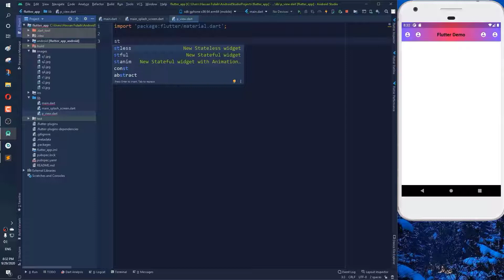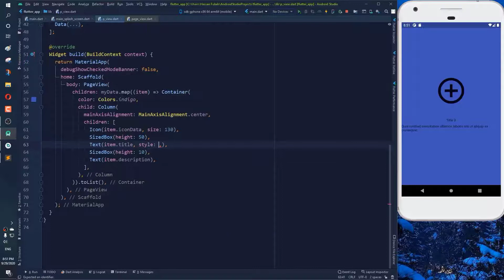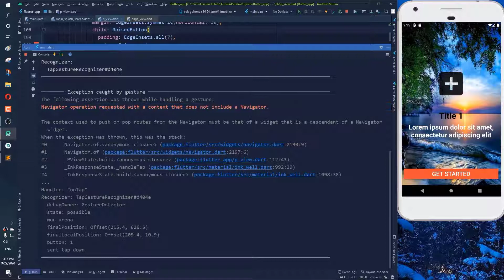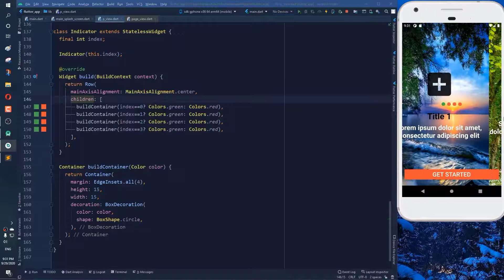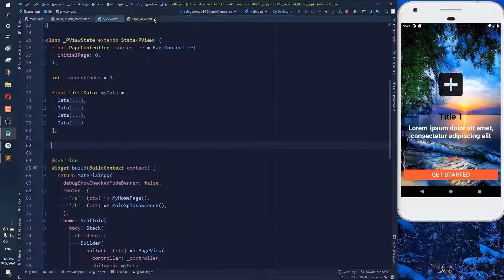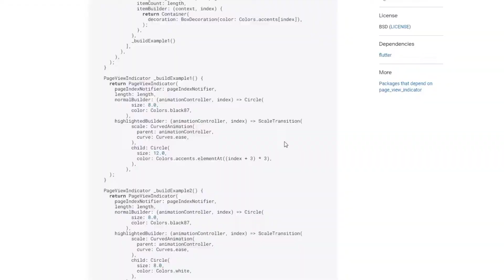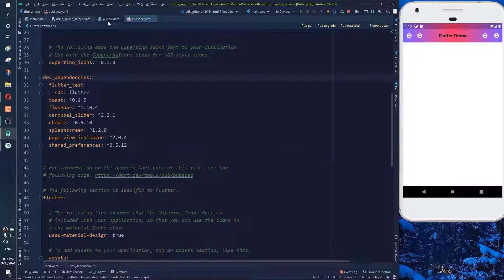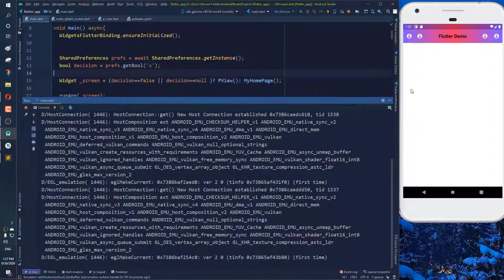Flutter Page View (On Boarding Screen) in 95 min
هذا الدرس هو جزء ضمن سلسلة دروس الدورة الكاملة لتعلم انشاء تطبيقات الاندرويد وال ios باستخدام الدارت والفلاتر
الدورة الكاملة متاحة على منصة يوديمي وتحتوي على 30 ساعة تدريبية ...